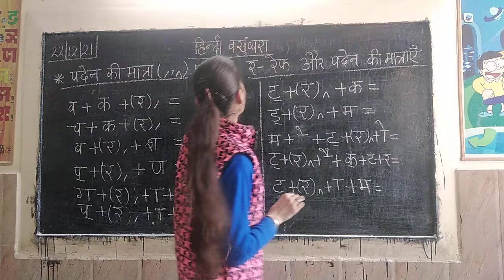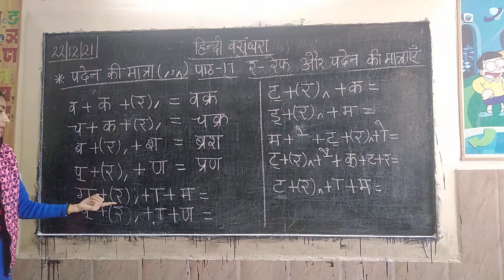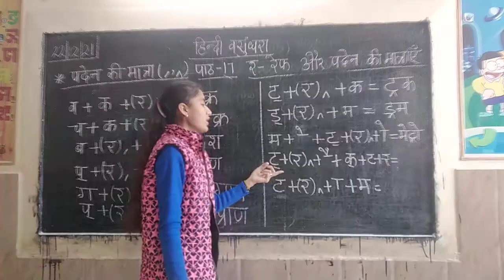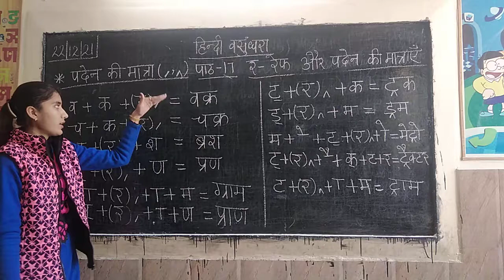Class 1 Hindi R Ch-17